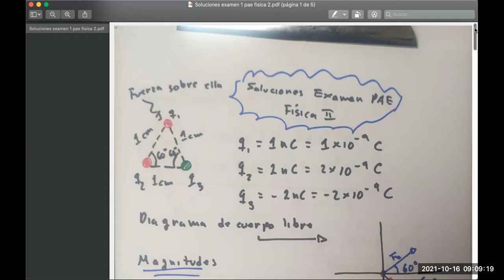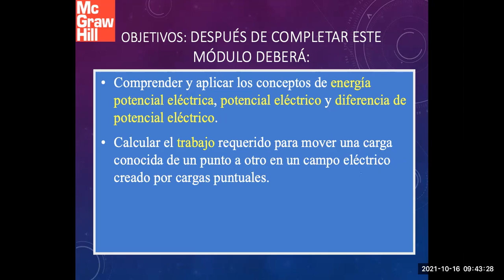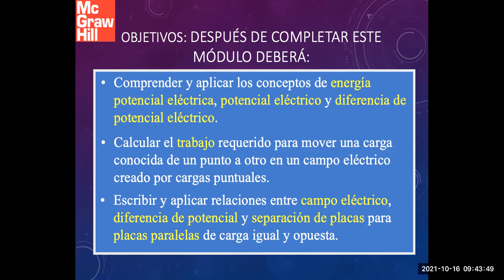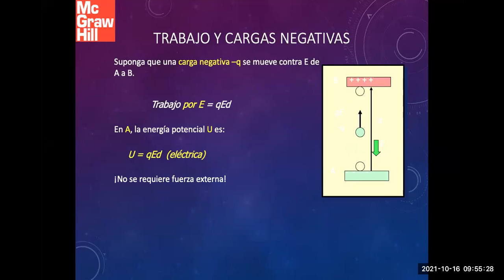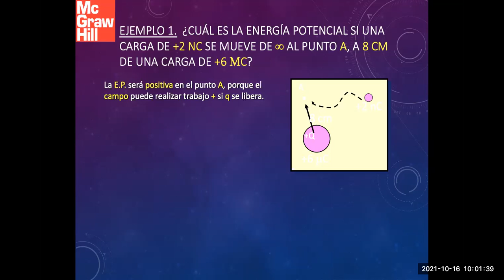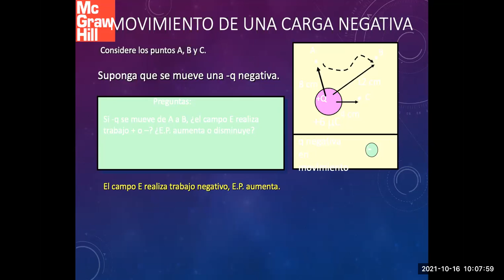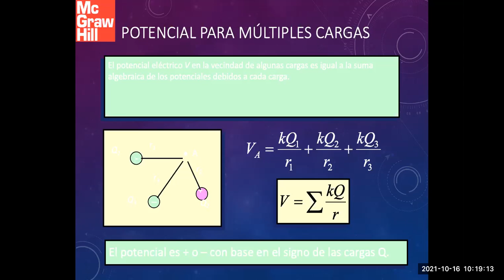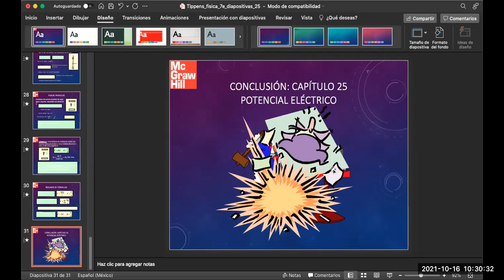Física 2 (pae) 6ta sesión: Potencial eléctrico